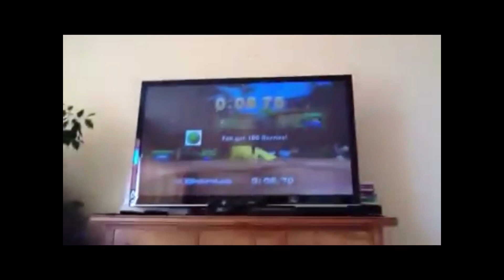Reacting To My First Video Ever